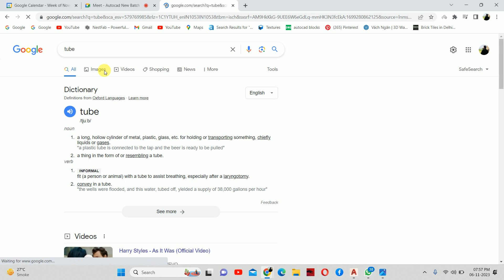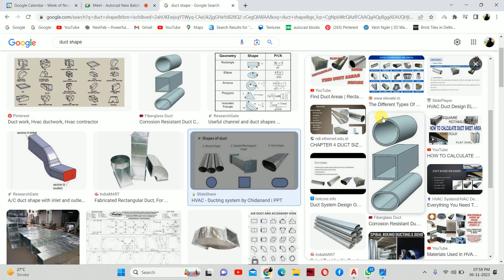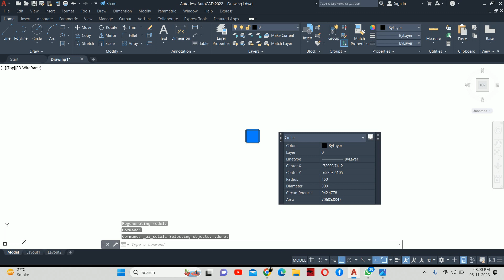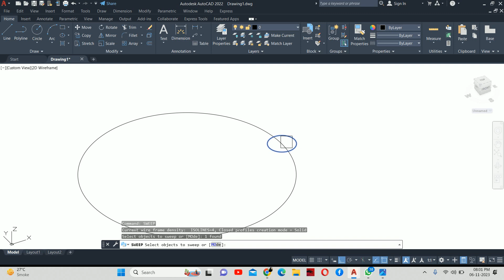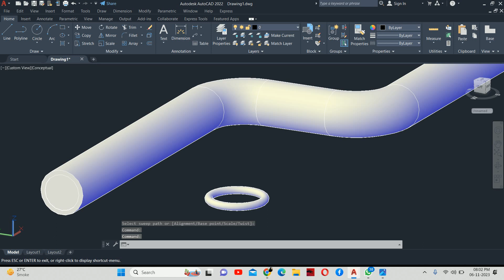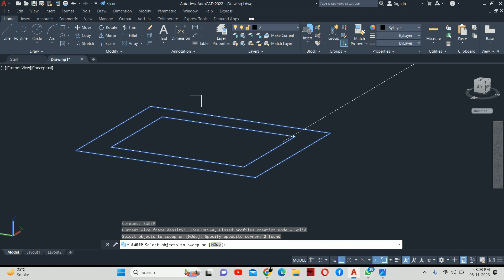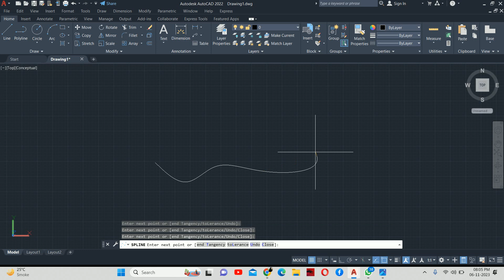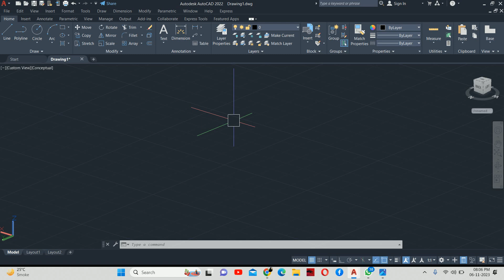How to Apply Sweep Command In Autocad 3D |Use of Sweep Command In CADD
How to Apply Sweep Command In Autocad 3D,
Sweep Command In Autocad 3D,
Use of Sweep Command In CADD,
Autocad 3D modeling,
Autocad sweep feature,
3D design in Autocad,
Autocad tutorial for beginners,
Autocad sweep command tutorial,
Autocad CADD techniques,
Autocad 3D modeling tips,
Autocad sweep command examples,
Learn 3D modeling in Autocad,
Autocad design walkthrough,
Learn Sweep Command In Autocad 3D,